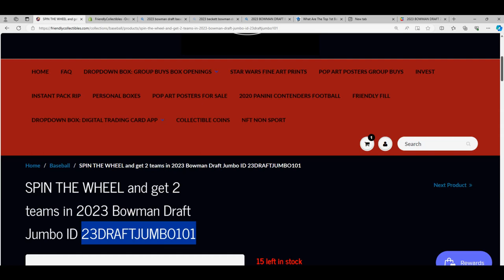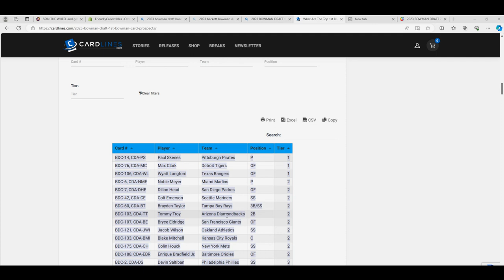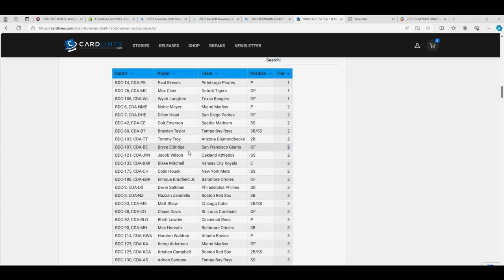2023 Bowman Draft Jumbo WHEEL SPINS